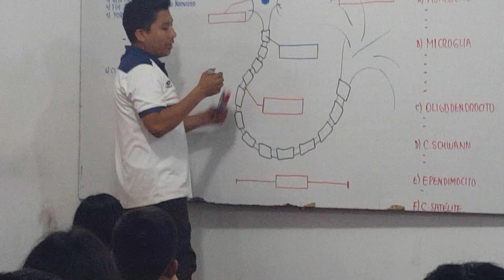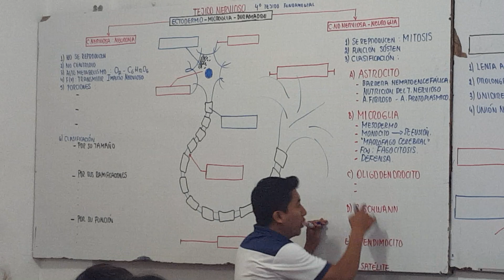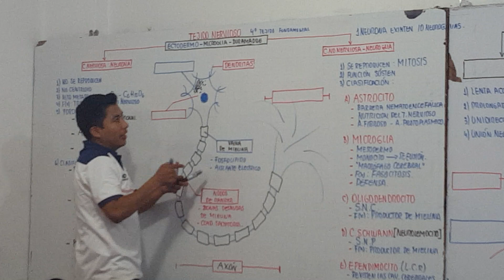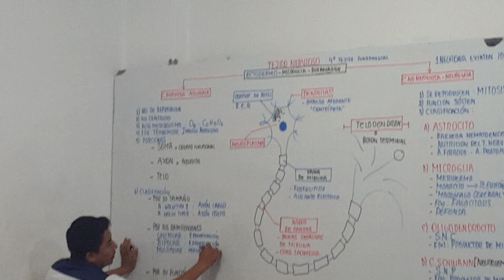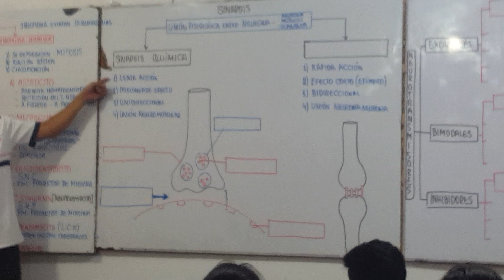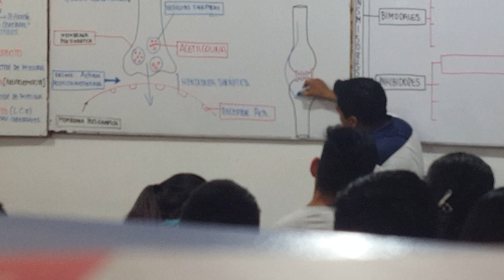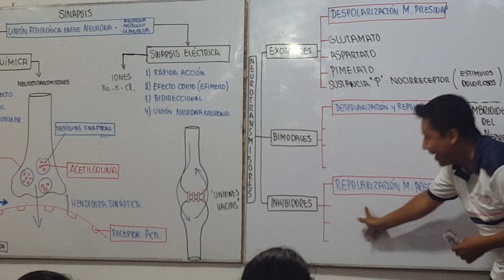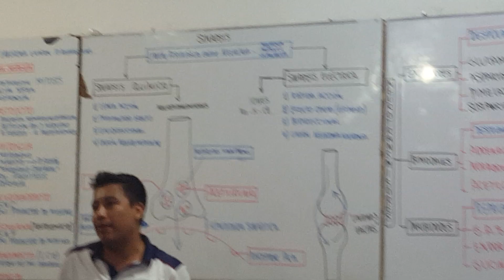Histología - Tejido Nervioso Enero 2020